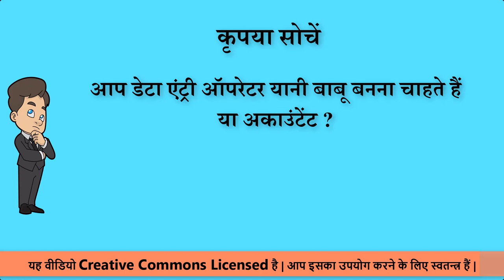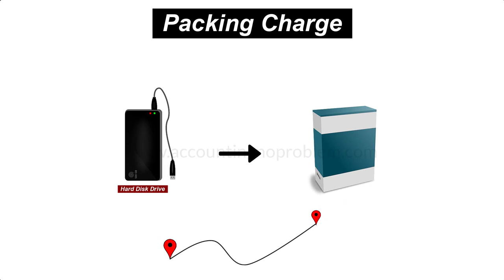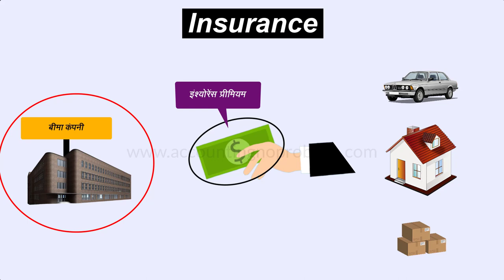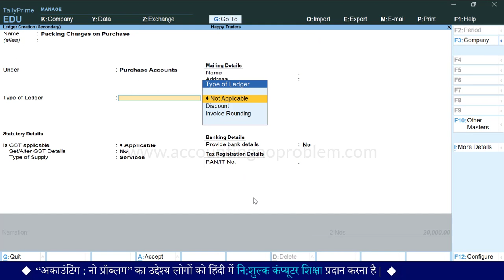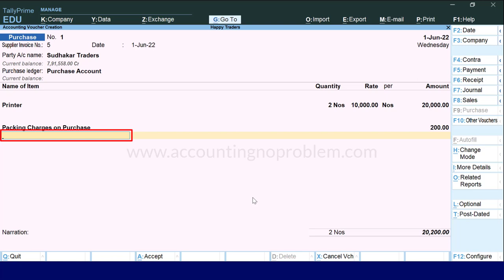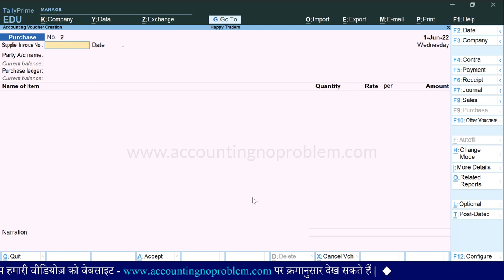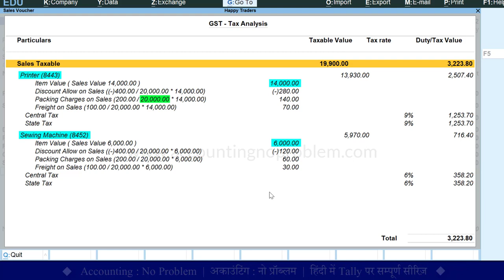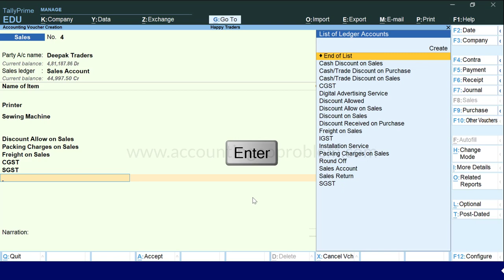Additional Charges in Tally Prime|Packing Charges and Freight with GST in Purchase/Sales Invoice #90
In this easy Hindi tutorial of Tally Prime, you will Learn about Additional Charges like Packing Charges, Insurance, Freight, etc in GST Invoices. We will also explain how to post freight charges and packaging charges with GST in purchase and sales invoice and how to charge freight charges, packing charges in GST invoice in Tally Prime.

0:00 - Introduction (परिचय)

1:12 - Additional Charges in Purchase and Sale Invoice in Tally Prime.
टैली प्राइम में परचेस और सेल्स इनवॉइस पर एडिशनल चार्जेस|
Tally Prime me Purchase aur Sales Invoice par additional charges.

2:07 - What are Packing Charges?
पैकिंग चार्जेस किसे कहते हैं?
Packing Charges kise kahte hai?

2:38 - What are Insurance Charges?
इंश्योरेंस और इंश्योरेंस प्रीमियम किसे कहते हैं?
Insurance aur Insurance premium kise kahte hai?

3:17 - What are Freight Charges?
फ्रेट चार्जेस किसे कहते हैं?
Freight charges kise kahte hai?

3:50 - How to pass Purchase Entry with Additional Charges with GST in Tally Prime?
टैली प्राइम में परचेस इनवॉइस में एडिशनल चार्जेज़ कैसे लगाएं?
Tally Prime me Purchase invoice me additional charges kaise lagaye?

4:58 - How to create a ledger of Packing Charges on Purchase in Tally Prime?
टैली प्राइम में पैकिंग चार्जेस ऑन परचेस का लेज़र कैसे क्रिएट करें?
Tally Prime me Packing Charges on Purchase ka ledger kaise create kare?

6:49 - How to Create a Ledger of Freight Charges on Purchase in Tally Prime?
टैली प्राइम में फ्रेट चार्जेस ऑन परचेस का लेज़र कैसे क्रिएट करें?
Tally Prime me Freight Charges on Purchase ka ledger kaise create kare?

8:02 - How to pass Sales Entry with Additional Charges with GST in Tally Prime?
टैली प्राइम में सेल्स इनवॉइस में एडिशनल चार्जेज़ कैसे लगाएं?
Tally Prime me Sales invoice me additional charges kaise lagaye?

8:54 - How to create a ledger of Packing Charges on Sales with GST in Tally Prime?
टैली प्राइम में पैकिंग चार्जेस ऑन सेल्स का लेज़र कैसे क्रिएट करें?
Tally Prime me Packing Charges on Sales ka ledger kaise create kare?

9:22 - How to create a ledger of Freight Charges on Sales with GST in Tally Prime?
टैली प्राइम में फ्रेट चार्जेस ऑन सेल्स का लेज़र कैसे क्रिएट करें?
Tally Prime me Freight Charges on Sales ka ledger kaise create kare?